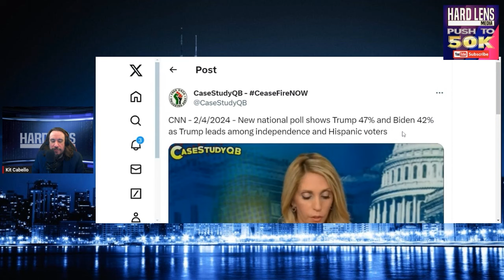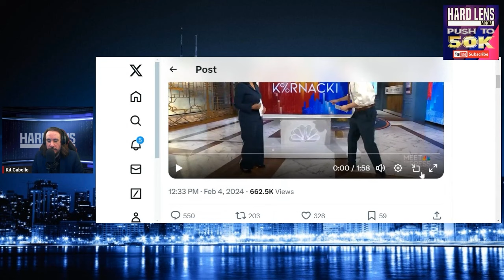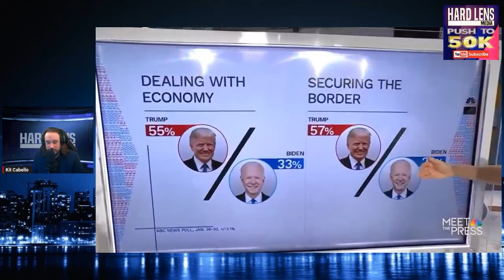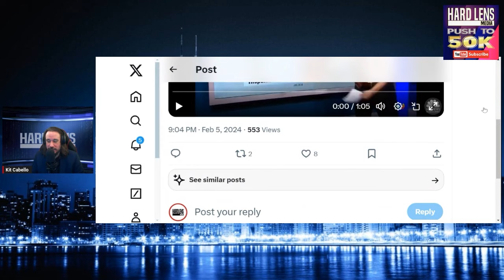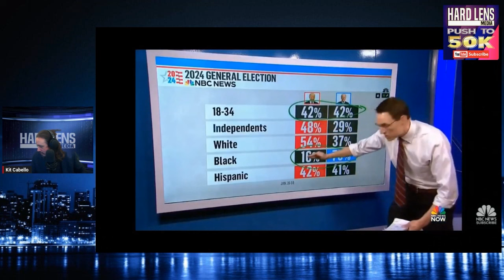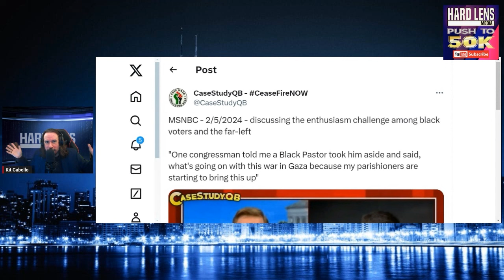Biden's 2024 Campaign Losing Enthusiasm Among Voters As The Primaries Show Low Voter Turnout